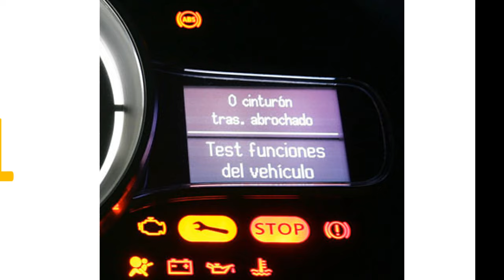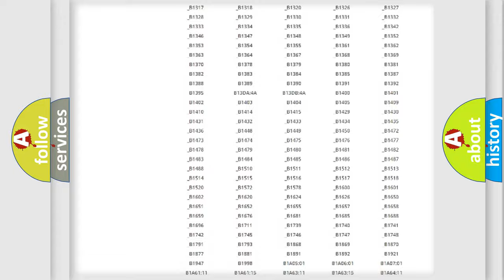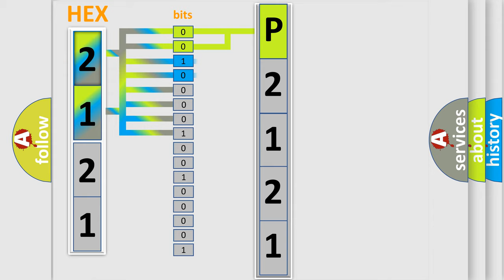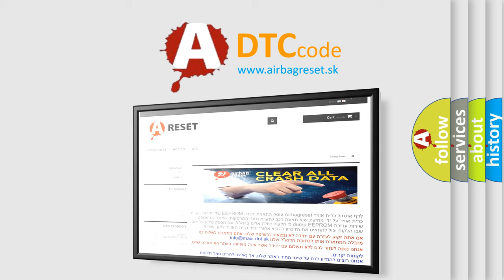DTC Ford P2121 Short Explanation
Contents:
0:21 Basic DTC analysis according to OBD2 protocol standard.
1:48 Insight into programming
2:58 A diagnostically understandable description of the Diagnostic Trouble Code
3:05 Basic error definition

Make:
Ford
Code:
P2121
Definition:
Implausible Data Received From Driver Front Door Switch
Cause:
OPEN CAN CIRCUIT BETWEEN BCM AND TCMDRIVER DOOR SWITCH